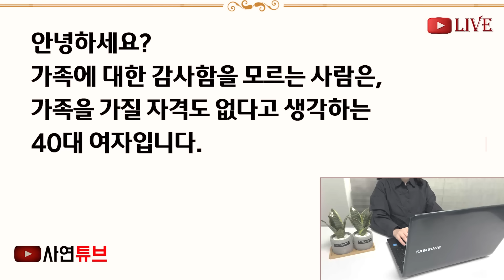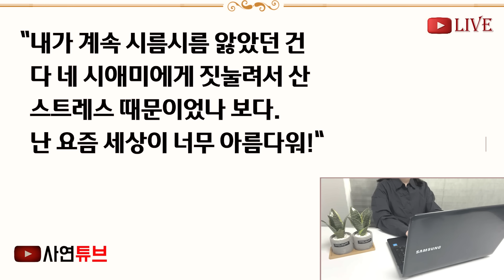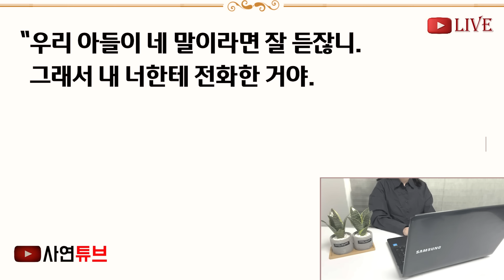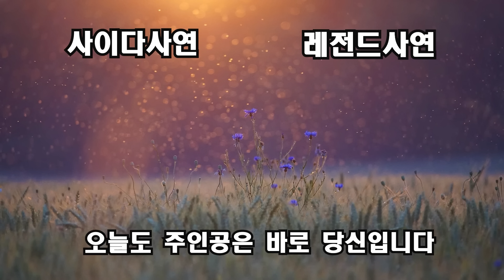(반전신청사연)평소 며느리 취급도 안하던 시모가, 시부가 쓰러지자 병간호 하라는데 "며느리 도리 하도록해!!" 그 자리에서 거절했더니 시모 반응이[신청사연][사이다썰][사연라디오]